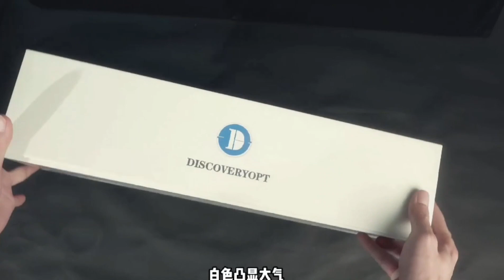Discovery scope ED GEN2 5-25x56SFIR